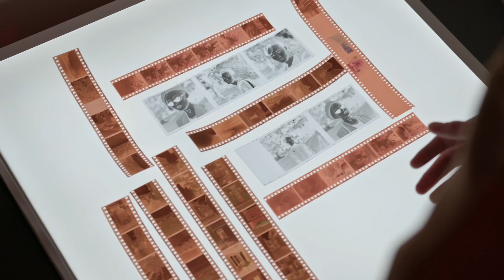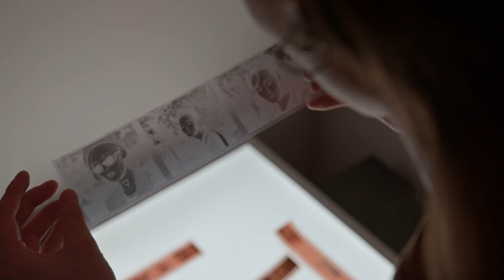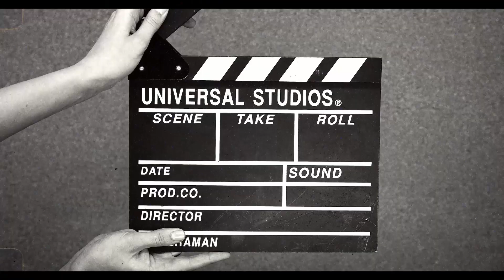DICAS PARA INICIANTES NA FOTOGRAFIA. SE TORNE UM FOTOGRAFO PROFISSIONAL AINDA EM 2022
Você Gosta de Fotografia, e quer iniciar na carreria como Fotografo? Neste video, vou contar pra você quais os primeiros passos que você precisa dar para ser um bom Profissional.

É Sua primeira vez aqui com a gente?

Então seja bem vindo ao Vida de Fotografos... somos o Felipe e a Debora, e queremos atraves desse canal compartilhar com você nosso conhecimento e os desafios de sermos fotografos profissionais... Vamos compartilhar coisas de nossa rotina, nossos trabalhos, e dicas de como fazer para viver dessa profissão tão linda que é a fotografia...

Quer conhecer um pouco mais sobre nosso trabalho?

00:00 - Introdução
00:45 - O que Precisa saber Antes
01:22 - 1 Passo
04:24 - 2 Passo
06:14 - 3 Passo
08:08 - 4 Passo
09:10 - 5 Passo
09:52 - 6 Passo e Considerações Finais